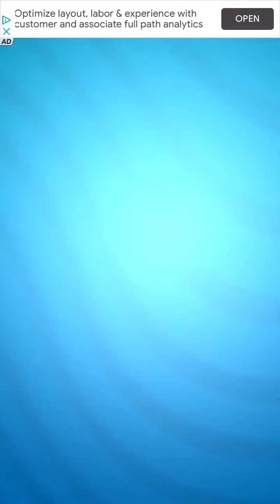Game #1: Tom Gold Run TalkingTom TomAndFriends #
Game # 1: Game over in less than 1 minute.